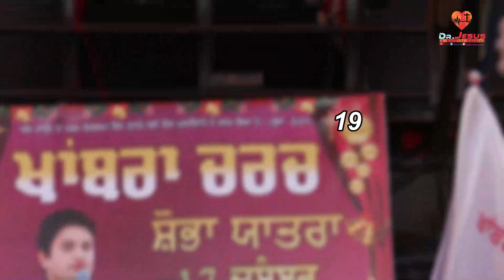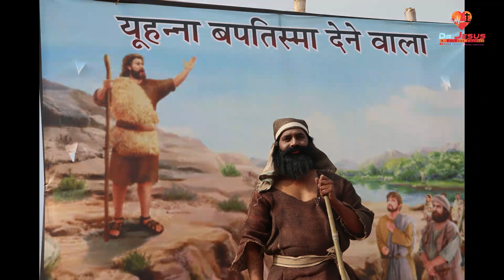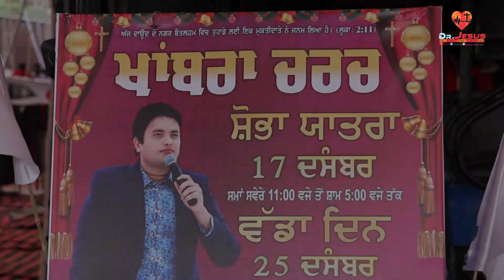KHAMBRA CHURCH SHOBHA YATRA 2019 HIGHLIGHTS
GRAND CHRISTMASS RELLY HIGHLIGHTS

God Jesus Bless You All.